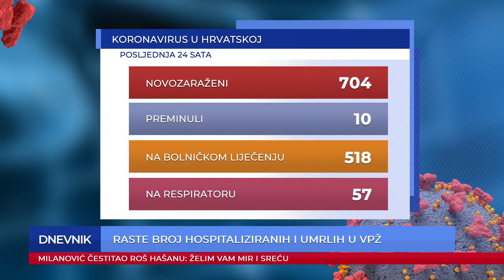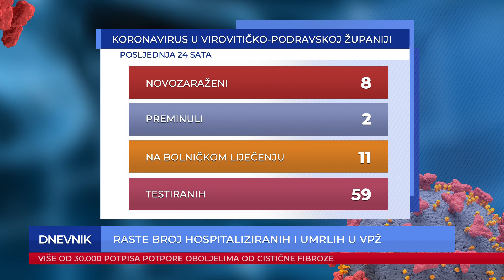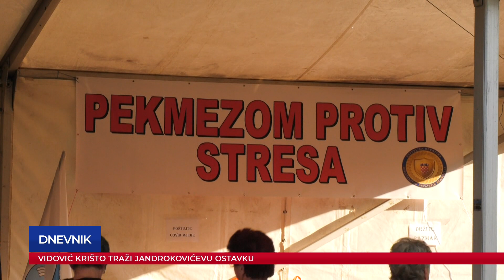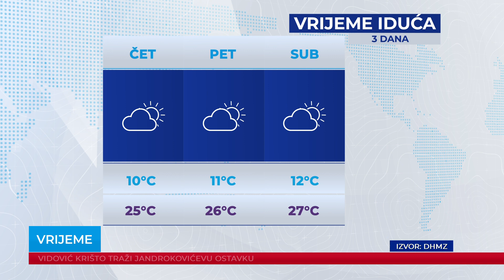Dnevnik 07.09.2021.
Dnevnik Plave televizije, emitiran 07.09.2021. u 19:00